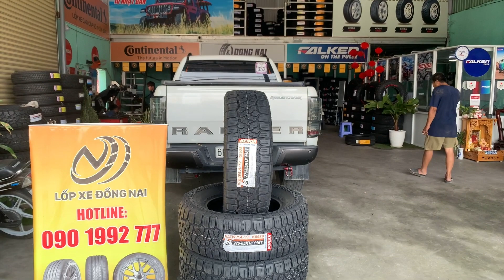🔥 Ford Ranger Wildtrack thay lốp offroad 275/65R18 Kenda KR628.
🔥 Lốp ô tô KENDA - Thương hiệu Đài Loan, hàng xuất khẩu USA chính hãng,
🔥 Miễn phí lắp đặt tại TP. Biên Hoà - TP. HCM - TP. Vũng Tàu.
Chưa hết chưa hết,
🌟 Trả góp 0% lãi suất, kì hạn lên đến 12 tháng.
🌟 Fanpage :  / lopphuocthien
để Ad tư vấn chi tiêt nha.